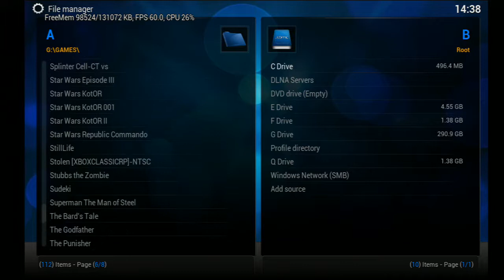Project Gotham Racing 720p - Xbox Original 128mb - Forced HD resolution via hex edit [ OgXHD ]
Not emulation, Not upscaled! Real 720p!
This is what a RAM modded original Xbox can do!

There is some slowdowns but still playable

Aprecie o que um Xbox modificado com 128mb pode fazer
Não é emulação, não é escalonamento, é 720p real direto do console!

Alguns slowdowns mas ainda sim jogável